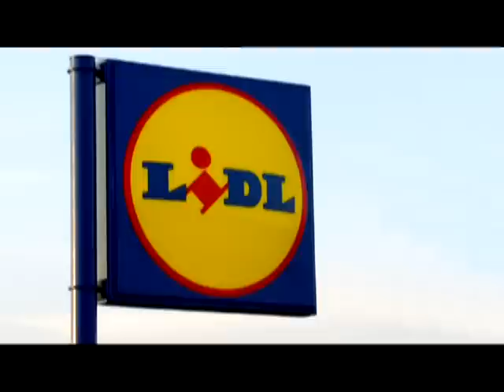Voorheen de Bende Mit Pazzipanten - Bie de Lidl (TV versie)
DIT IS DE TV-VERSIE VAN 'BIE DE LIDL', GEMAAKT VOOR NOORD CLIPS XL (TV NOORD).
Voorheen de Bende (Peter de Haan, Alina Kiers en Frank den Hollander) met theatrale bijstand van pazzipanten (Harry Niehof en Jan Veldman).
Het liedje werd al enige tijd gedraaid in het Radio Noord programma Café Martini op zaterdagmiddag. Presentator Eric Bats vond het jammer dat er niets over te vinden was op YouTube en maakte daarom voor de grap een videoclip.

Video made by Eric Bats

Songtekst:
Wie kopen kouk bie de Lidl
Schuddeldouken bie de Lidl
Der stait n file bie de Lidl veur de deur

Klompen bie de Lidl
Fietspompen bie de Lidl
Haile fietsen bie de Lidl mit stuur

Wasmiddel bie de Lidl
Large en middle bie de Lidl
En het is bie de Lidl nait duur

Barbecue bie de Lidl
En ragout bie de Lidl
En de tip van de Lidl van de week

Drij van de Lidl
Veur twij van de Lidl
En meel van de Lidl veur de cake

*Dingdong*
Deze week bij de Lidl in de aanbieding
Vier tompoucen voor maar 0,99 eurocent
Rozenmest en rododendronmest
En natuurlijk ook dit:

Bifocale varifocus brillengloazen bie de Lidl
Bloumvoazen bie de Lidl
Rooie wien bie de Lidl per deus

Aigen maark bie de Lidl
Das t waark bie de Lidl
Want ze bin bie de Lidl serieus

Kipsaté bie de Lidl
Keessoufflé bie de Lidl
En ze hebben bie de Lidl ook pap

Limonoade bie de Lidl
Chocoloade bie de Lidl
Joa dat ligt bie de Lidl in t schap

Sigaretten bie de Lidl
En tabletten van de Lidl
Veur de Lidl vermoageringskuur

Moar dij pillen van de Lidl
Most nait willen bie de Lidl
Krigst een ring rond de billen van vuur

Kippenborst bie de Lidl
Dikke worst bie de Lidl
En gain vlokken bie de Lidl van Venz

En veur deur van de Lidl
Directeur van de Lidl
In Mercedes van de Lidl van Benz

Categorie:  Muziek